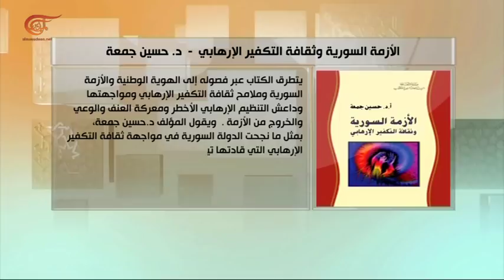أ ل م | مستقبل الجماعات المسلحة في إدلب السورية | 2018-07-26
تقديم: د. يحيى أبو زكريا
إعداد:  د. يحيى أبو زكريا
إنتاج:  منى عبد الله